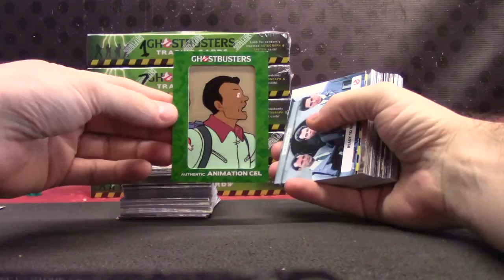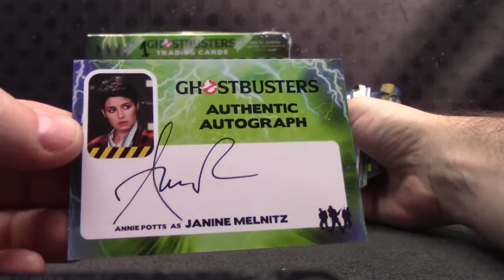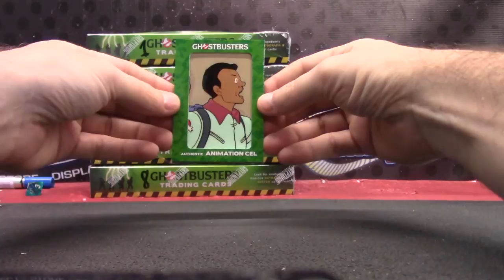Bagger's 2016 Ghostbusters Box Break